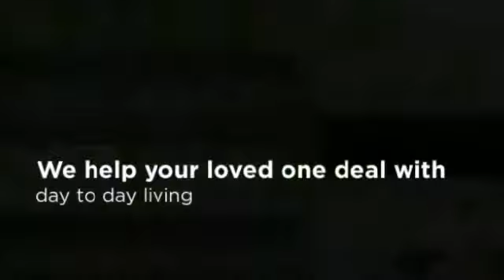Senior Home Care Scottsdale AZ - Generations Home Care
602-595-HOME (4663)
Home Care Services